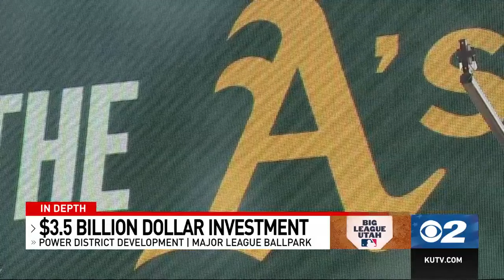Larry H. Miller Company announces $3.5 billion investment into potential MLB ballpark site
The Larry H. Miller Company and Miller family announced Thursday that they will invest $3.5 billion into the development of the Power District, a historical development in Salt Lake and ideal location for a potential Major League Baseball ballpark.

Representatives of the company said that this 100-acre project will be located on the westside, adjacent to the Utah State Fairpark and the Jordan River.

The development will feature transportation access conveniently situated between the Salt Lake City International Airport and downtown.